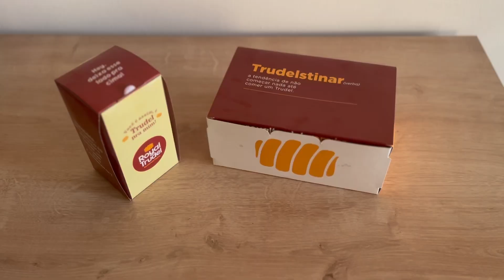A sweet that unfolds on its on. Tasting the Romanian Trudel in Brazil!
Trying a delicious Romanian sweet at Taboao Mall in Sao Paulo, Brazil.

Régis Bittencourt Highway, 2643 - Jardim Helena
Taboão da Serra - SP / Brazil